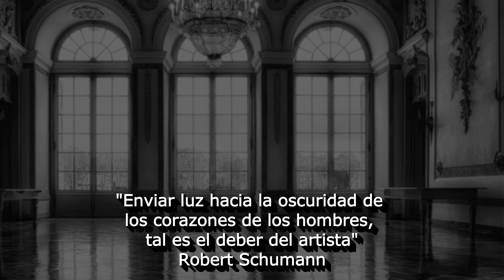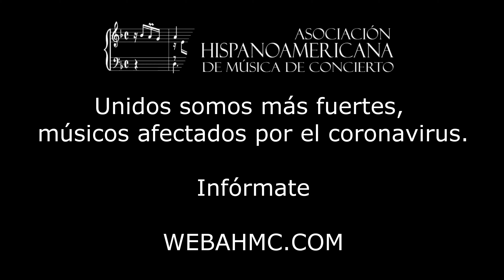Preludio Op 28 Nº 6 Chopin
Preludio Op 28 Nº 6 en Si menor. Frédéric Chopin. Igor Brim, piano.

Desde la Asociación Hispanoamericana de Música de Concierto estamos trabajando para reconstruir el tejido empresarial con el fin de impulsar, una vez superada la crisis sanitaria, la actividad económica relacionada con la música de concierto.

No es tiempo para el desánimo si no para el trabajo conjunto. Juntos saldremos adelante con más fuerza.

Infórmate sobre cómo podemos ayudarte.